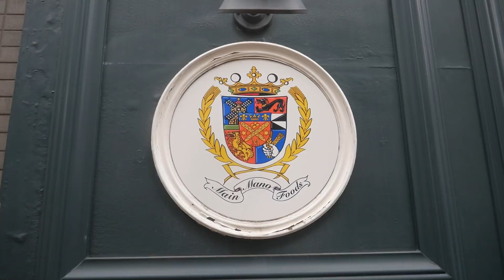超高級食材をふんだんに使った外はサクサク中はもちもちなクロワッサンの作り方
RETRIPチャンネルでは、ステキなお店をたくさん紹介しています！

▼この動画でご紹介したお店の情報▼
Boulangerie et Cafe Main Mano（ブーランジェリー&カフェ マンマーノ）
〒151-0066 東京都渋谷区西原3-6-5 MH代々木上原1階

▼RETRIP公式　Instagramアカウント▼
〈RETRIP国内〉